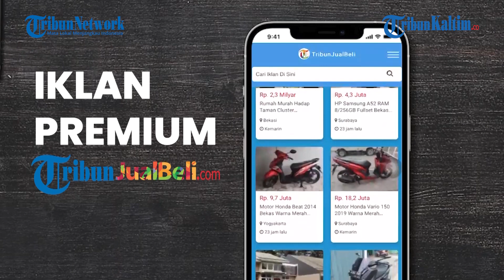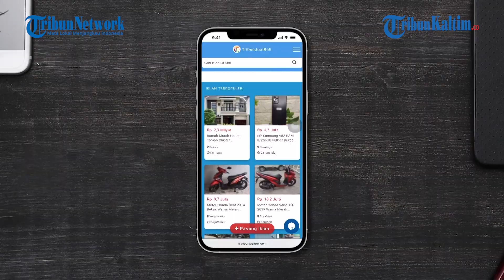Tutorial Iklan Premium di TribunJualBeli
TRIBUN-VIDEO.COM - Punya usaha tapi bingung mau iklanin dimana? atau punya barang sudah tidak terpakai tapi masih layak untuk dijual?

Tidak usah bingung karena kamu bisa menjualnya di Tribunjualbeli.com.

Di Tribunjualbeli.com, semua barang-barang kamu bisa dijual karena iklan kamu akan dilihat di seluruh Indonesia.

Baik barang baru atau bekas bisa di iklankan di Tribunjualbeli.com.

Pasang iklannya pun mudah, gratis dan cepat lakunya.

Iklan gratis adalah pemasangan iklan yang tidak membutuhkan biaya apapun dalam pelaksanaannya.

Jenis iklan gratis ini sangat cocok bagi anda yang mempunyai bisnis baru dengan modal terbatas.

Tentunya dengan iklan gratis tidak perlu mengeluarkan dana tambahan untuk melakukan promosi.

Selain iklan gratis, terdapat juga iklan premium/berbayar yang memiliki keuntungan lebih banyak.

Iklan premium tentunya memiliki tempat prioritas untuk tayang dengan durasi yang telah ditentukan.

Situs web Tribunjualbeli.com juga menyediakan layanan iklan gratis dan iklan premium bagi para tribunners.

Terutama bagi anda yang ingin menjual barang agar lebih mudah dijangkau oleh para calon pembeli.

Langsung saja kita simak cara pasang iklan gratis maupun iklan premium dari Tribunjualbeli berikut ini.

Pemasangan Iklan Gratis

1.Silakan login terlebih dahulu sebelum masuk kehalaman pasang iklan, jika belum memiliki account silakan Mendaftar terlebih dahulu.

2. Masuk ke halaman Pasang Iklan

3. Silakan masukan Judul yang sesuai dengan produk yang ingin Anda jual, dan penulisan judul mengikuti Aturan dan Ketentuan di TribunJualBeli yaitu:
"Nama_barang_yang_akan_dijual - lokasi/kota/daerah_penjual". Contoh : Toyota Avanza G AT 2011 – Bandung

4. Untuk menulis penjelasan produk secara lengkap, silakan tulis di kolom yang sudah kami sediakan.
NB : Mohon tulis penjelasan poroduk sesuai dengan barang yang akan dijual.

5. Pilih kolom Kategori sesuai barang atau produk yang Anda jual.

6. Pilih Propinsi sesuai dengan tempat tinggal atau lokasi barang berada.

7. Pilih Tipe Iklan sesuai dengan tipe barang atau produk Anda.

8. Pilih Kondisi sesuai dengan kondisi barang atau produk Anda.

9. Cantumkan Harga yang Anda inginkan. Mohon tidak mencantumkan harga yang tidak masuk akal, contoh : 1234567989

10. Tulis Alamat Anda secara detail agar Google Maps bisa menampilkan alamat Anda di peta.

11. Masukan Foto barang atau produk yang Anda akan jual di kolom yang sudah tersedia. Apabila Anda ingin menambah foto silakan klik icon ”Add More Picture”. Masukan foto sebanyak mungkin agar pembeli dapat melihat barang secara detail. Disarankan untuk upload foto lebih dari 3 foto.

12. Apabila Anda memiliki video tentang produk iklan Anda, Anda dapat mengunggah video barang yang akan Anda jual, dengan cara :

-Silakan upload video Anda di youtube

-Lalu copy link video Anda yang sudah diunggah di YouTube.

-Kemudian paste link video Anda di kolom “Tambah Video”

-Akan muncul thumbnails dari video Anda.

13. Silakan masukan Nama asli Anda agar pembeli dapat lebih percaya.

14. Masukan E-mail atau Anda daftarkan di TribunJualBeli, agar pihak admin dapat memberikan konfirmasi iklan yang Anda pasang.

15. Masukan Nomor Telepon agar pembeli mudah menghubungi Anda

16. Kemudian klik "Simpan", dan iklan Anda akan dimoderasi terlebih dahulu sebelum tayang. Anda akan mendapatkan email pemberitahuan dari tahap pasang iklan, moderasi, dan tayang.

Pemasangan Iklan Premium/Berbayar

Khusus fitur iklan premium, TribunJualBeli memiliki 2 metode pembayaran yang digunakan, yaitu :

1.Point TJB

Untuk metode pembayaran dengan menggunakan Point TJB, anda harus melakukan top up Point terlebih dahulu.

Kelebihan menggunakan Point TJB, anda tidak perlu repot lagi untuk melakukan transaksi bank berkali-kali.

Hanya sekali top up point, maka akan dapat digunakan sesuai dengan jumlah Point anda yang tersimpan.

2. Pembayaran Langsung

Untuk metode pembayaran langsung, anda dapat melakukan transaksi iklan premium dengan melakukan transaksi menggunakan payment gateway yang telah disediakan oleh TribunJualBeli.

Cara pemasangan iklan Premium

1.Masuk ke halaman TribunJualBeli, silahkan login terlebih dahulu sebelum melanjutkan langkah berikutnya.

2. Masuk ke list Iklan, dengan memilih menu Iklan Saya

3. Maka akan muncul list iklan yang telah terbit. Klik Premium untuk menjadikan iklan tersebut premium.

4. Muncul halaman metode pembayaran. Pilih metode pembayaran yang akan digunakan.

5. Lakukan proses pembayaran.

6. Selamat iklan yang Anda pilih telah menjadi iklan premium